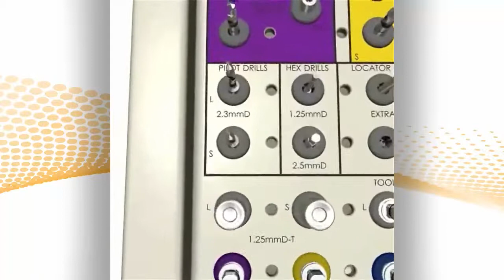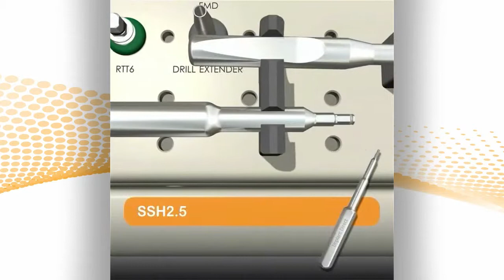Surgical Tray RePlant